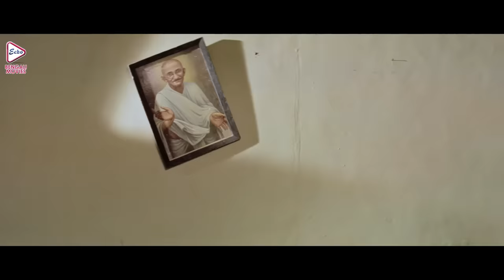YUDDHO | যুদ্ধ | MITHUN | RAKHI | JAYA PRADA | ATUL | MAMTA | SHAKTI | ECHO BENGALI MOVIES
ECHO BENGALI MOVIES presents Bengali full movie"YUDDHO", "যুদ্ধ"which was released in the year 1997, Directed by: PARTHOGHOSH, starring : MITHUNCHAKRABORTY, RAKHI, JAYAPRADA, ATULAGNIHOTRI, MAMTAKULKARNI, SHAKTIKAPOOR & OTHERS.

Movie Credits :
Film.      : YUDDHO ( যুদ্ধ )
Original film : JIBON YUDDHO
Director : PARTHO GHOSH
Starring : MITHUN CHAKRABORTY, RAKHI, JAYA PRADA, ATUL AGNIHOTRI, MAMTA KULKARNI, SHAKTI KAPOOR ETC.
Music Director(s) : NADEEM SHRAVAN
Release : 1997